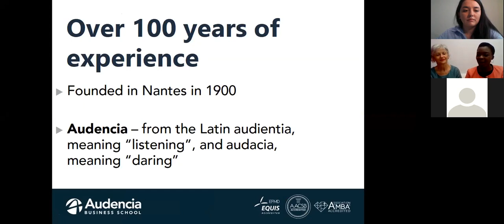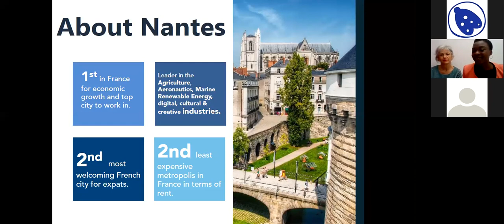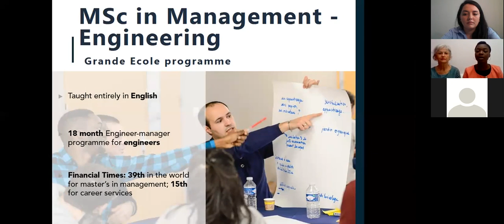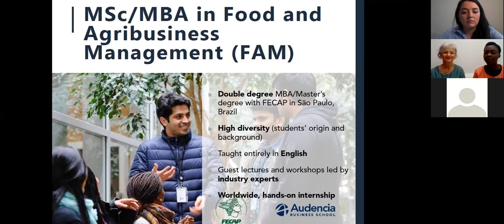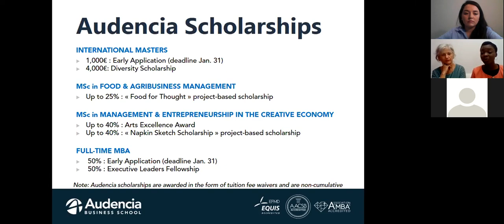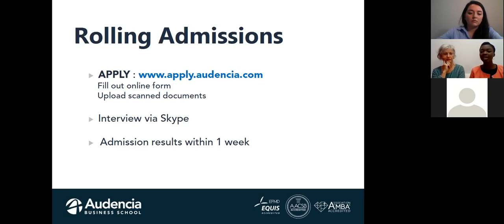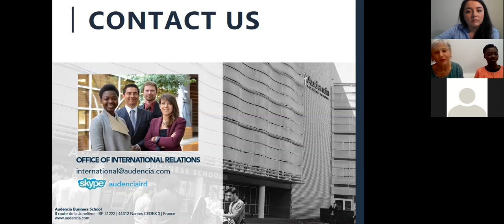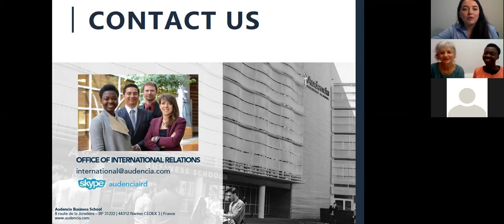Webinar: Audencia Business School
On April 12, 2019 Audencia Business School held a free online presentation on its Masters programmes.